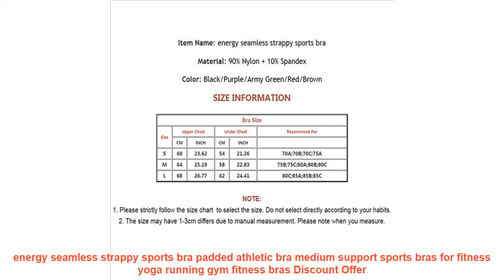energy seamless strappy sports bra padded athletic bra medium support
Item Name: energy seamless strappy sports bra
Material: 90% Nylon + 10%Spandex
Color: Black/Purple/Army Green/Red/Brown
SIZE INFORMATION
Bra Size
Size
Upper Chest
Under Chest
Recommend For
CM
INCH
CM
INCH
S
60
23.62
54
21.26
70A;70B;70C;75A
M
64
25.19
58
22.83
75B;75C;80A;80B;80C
L
68
26.77
62
24.41
80C;85A;85B;85C
2. The size may have 1-3cm differs due to manual measurement. Please note when you measure.
Real Photos
Model Shows
Sports Type: Fitness
Feature: Breathable
Closure Type: None
Material: Nylon + Spandex
Model Number: Bra017
Brand Name: WORPRO
active wear: sport bra top
Material: 90Spandex
Color: Black/Purple/Army Green/Red/Brown
SIZE INFORMATION
Bra Size
Size
Upper Chest
Under Chest
Recommend For
CM
INCH
CM
INCH
S
60
23.62
54
21.26
70A;70B;70C;75A
M
64
25.19
58
22.83
75B;75C;80A;80B;80C
L
68
26.77
62
24.41
80C;85A;85B;85C
2. The size may have 1-3cm differs due to manual measurement. Please note when you measure.
Real Photos
Model Shows
Similar Product
Energy Seamless Sports Bra Running Back Cross Strappy Yoga Bra With Removable Pads Brassiere Sport Woman
Pink Energy Seamless Bra Strappy Back Push Up Running Sport Bras Women Brassiere Sports Fitness Women
Women s energy seamless sports bra strappy padded yoga bra hollow out adjustable gym bra push
Women s Energy seamless sports bra high impact strappy yoga bra new color workout gym bras
Medium Support Strappy Yoga Bra Women Comfy Energy Seamless Sports Crop Top With Removable Pad Push
Women s energy seamless sports bra workout army green gym crop top high impact fitness yoga
Newest Women Energy Seamless Sport Bra Gym Top Fitness Yoga Bra Padded Push Up Shockproof Running
Women Seamless Sports Bra Running Workout Strappy Yoga Bra With Removable Pads Brassiere Sport Energy Fitness
Women High Impact Yoga Running Bra Push Up Seamless Sports Bra Woman Strappy Gym Sport Crop
Energy Seamless sports bra backless strappy